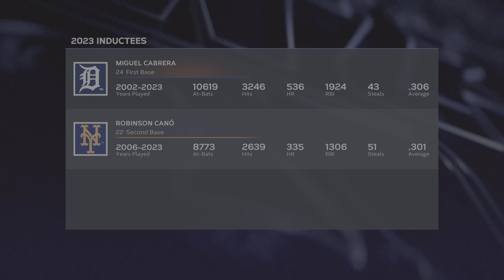MLB The Show 23 Road to the Show pt 39 Offseason Changes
twitch: Twitch.tv/Soldethgard (rarely stream but never know, I might start up again)